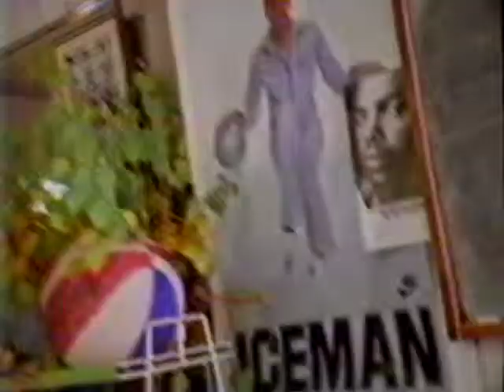Nike Amanda's Unisex Cut & Style 1994 4